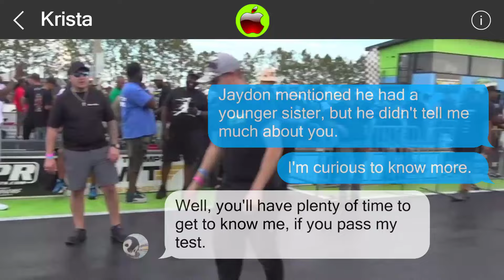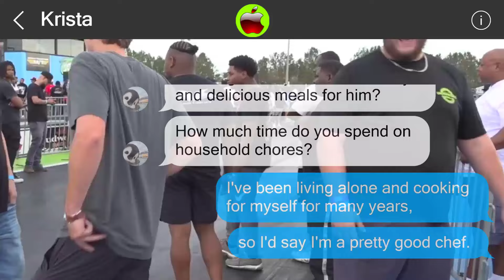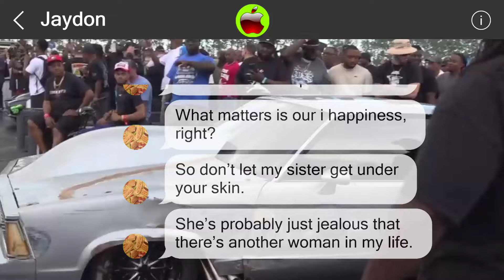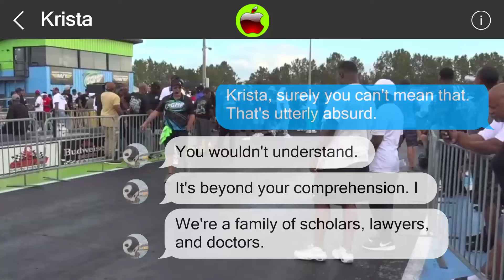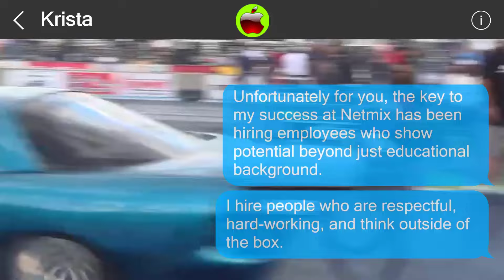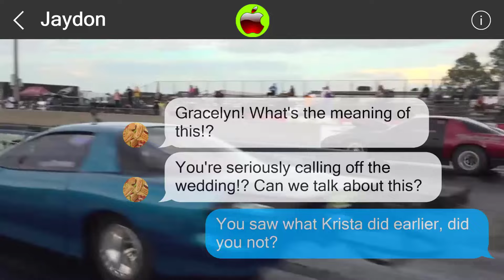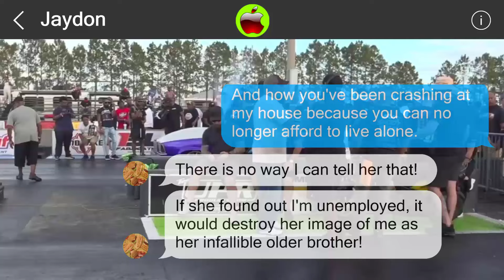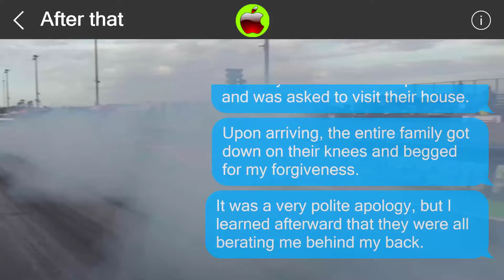Mistakes cannot be undone 851792